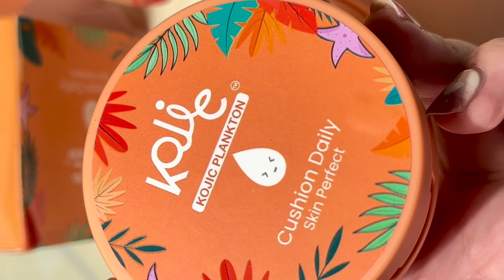CUSHION TAHAN BANTING !!! kojic Plankton Cushion Review